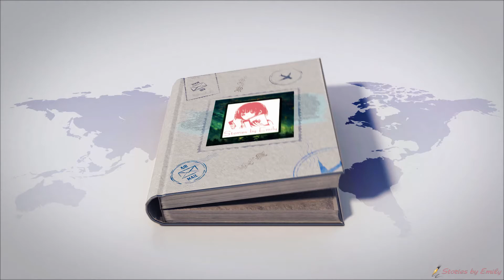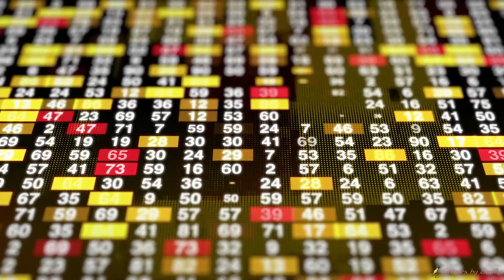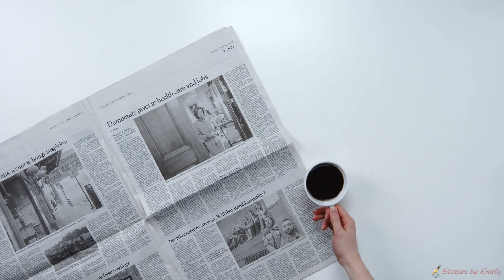Conversations with the Man in my Head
DARKNESS.

Hushed chatter in the crowd. Who’s tonight's guest? Will there be an announcement?

LIGHTS ON.

The crowd cheers.

The band plays the theme song. You know the one that you almost immediately recognize, but can’t really place?